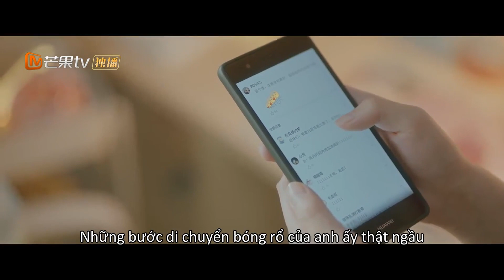Shen Juan chơi bóng rổ xuất sắc, cô chị nhiệt tình mang nước, khiến Lin Yuqing ghen tị. | MangoTV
Mơ mộng về tôi trong ban ngày✨💭 💜You are Desire

✤ Bộ phim bắt đầu với cô gái Lin Yujing, sau khi cha mẹ ly hôn, cô cùng cha đến một thành phố mới để bắt đầu cuộc sống. Câu chuyện kể về cách cô dần dần hiểu biết và trở nên thân thiết với bạn cùng bàn Shen Juan, người được đồn đại là một "anh chàng xã hội nóng tính." Mối quan hệ của họ phát triển từ việc là bạn cùng bàn ở một trường học mới đến việc hiểu biết lẫn nhau, sau đó là sự chia ly, và cuối cùng là sự hội ngộ và tình yêu.